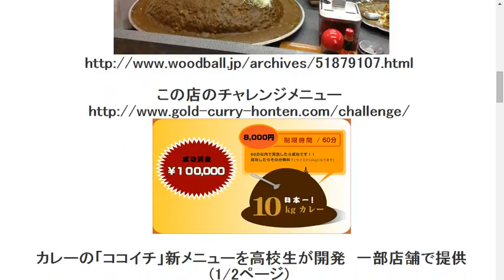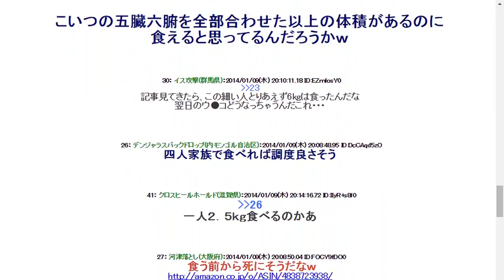201419【画像】10kgカレーの写真が驚愕